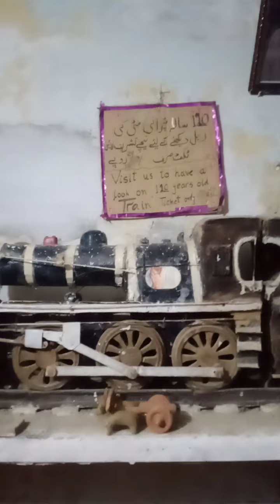Saidpur village islamabad /velogsaidpur village 2nd velog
120 Years background
new look of village 2k22
Pakistan best place to visit
Said pur village
margllah hills
natural beauty challenge
history of village
hm ny aj said pur village Islamabad ka visit kia ye bahot hi purna gaon huy is ki history Kafi old h
Yahan k log bahot hi achy hain
Yahan k hotel mzay dar hain bahot hi Mza aya khub enjoy kia
ap bhi visit krin bahot hi achi place h
#120 years historysaidpur village islamabad resturantislamabad villagesaidpur village islamabad vlog